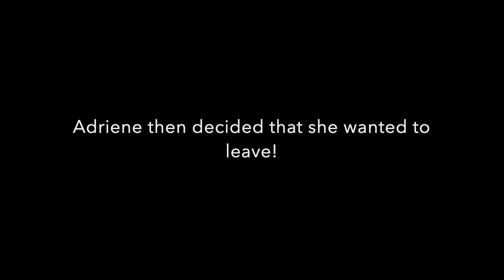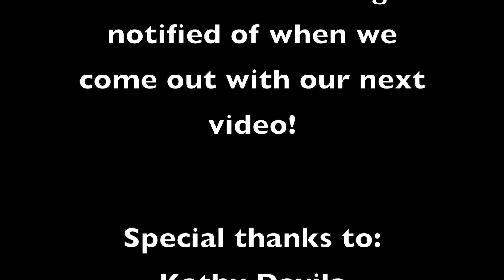My Journey to Peace Part 2!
Hi everybody! Rosie here. Today I'm happy to share with you the "part 2" of how I came to believe in the power of nonviolence.

Rosie Davila, 2020.